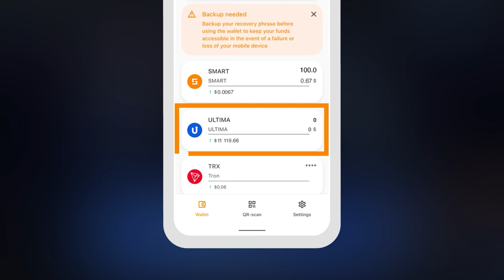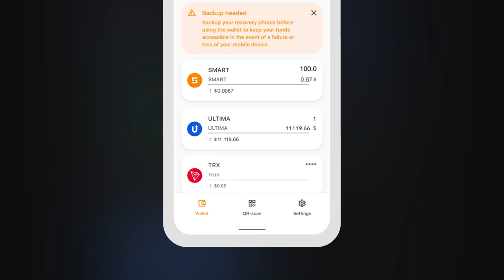Como enviar tokens MEXC para uma carteira SMART Wallet?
Neste tutorial, diremos como enviar tokens MEXC comprados para sua carteira Ultima em sua SMART wallet. Você precisará de tokens para pagar licenças split e contratos split no site DeFi-U.